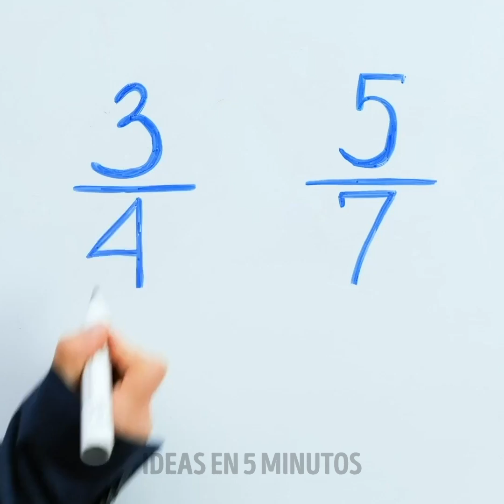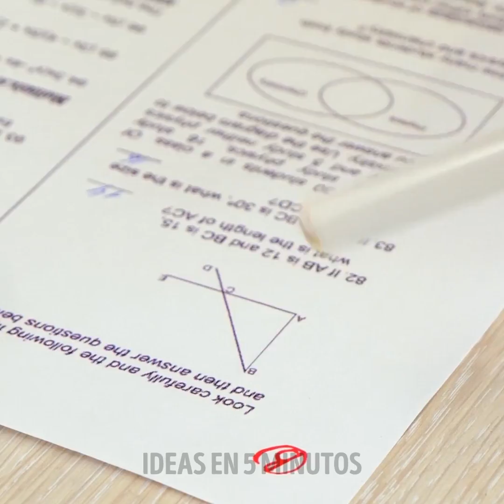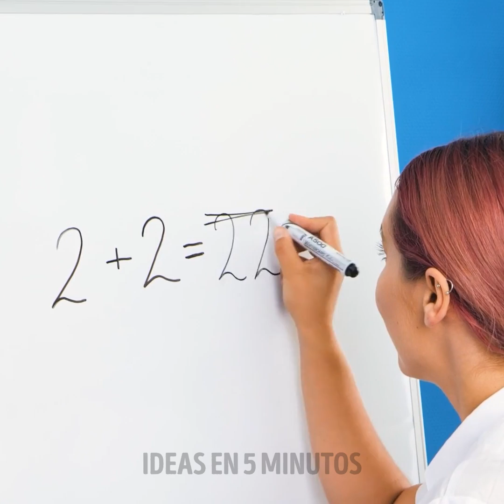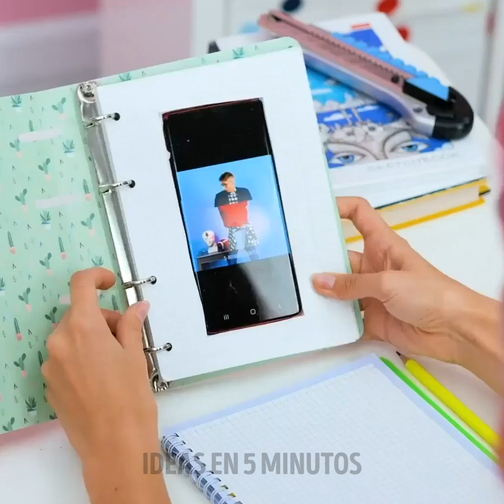TRUCOS ESCOLARES INGENIOSOS PARA IMPRESIONAR A TUS COMPAÑEROS || Regreso a clases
MARCAS DE TIEMPO:
00:00 Cómo crear notas con tus uñas
00:54 Piercing falso casero para verte genial
02:26 Funda de celular casera de Spider-Man
03:39 Estación de pie para laptop casera
03:58 Cómo obtener una A en todas las clases
04:45 Truco para usar el celular en clase